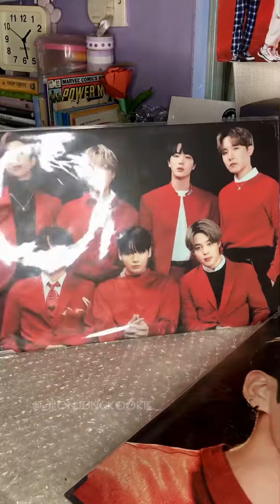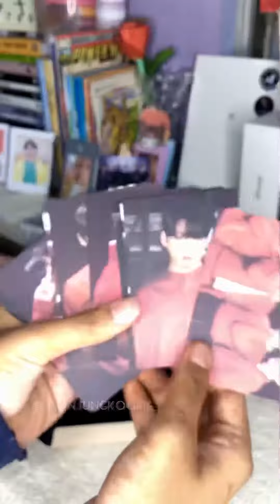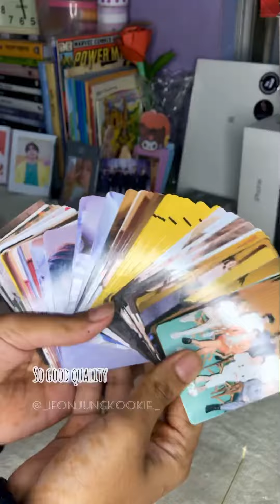[UNBOXING] BTS unofficial merch￼💫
I received my unofficial merch from Instagram page (__kstuffs__)
 I ordered map of the soul ON:E merch , butter lomo card , ￼A3 ring binder notebook ✨